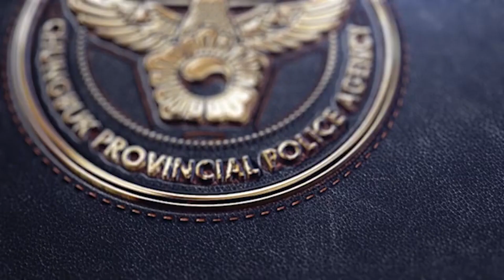'비틀비틀' 도로 위 아슬아슬 위태롭던 할아버지의 사연ㅠ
'비틀비틀' 도로 위 위태롭던 할아버지의 사연ㅠ

※ 갑작스런 요청에도 부탁을 들어주신 지역 주민분께 감사드립니다!😊🌸